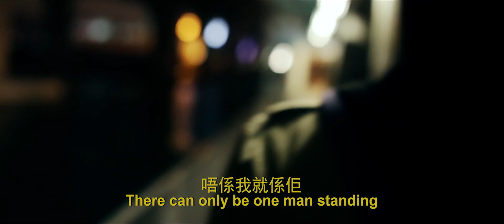The Last One - A Sci-fi Short Film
Produced by Kin Lui, Lam Yiu Wai, Ip Wing Ching
Directed, cinematography and edited by Kin Lui
Starring Altan Au, Blyc Lee
Location Scout, Prop master - Petereo Pang
2nd Camera Operator - Meo Chow
Camera Assistant - Yeung Chi Lun
Special Thanks -
Jojo Yim, Ian Hinden, Chris Chiu, AJ Ovio, Devin Rothove, Ryan Shin, Alicia Bridgewater, Damon Von Bohn